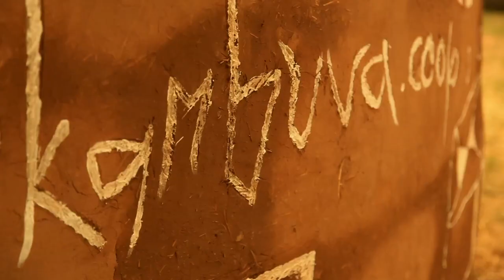okambuva bioconstrucción · casas de paja - eventos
okambuva.coop, casas de paja, empresa cooperativa dedicada a la bioconstrucción crea espacios efímeros para eventos. Festival rototom 2014, Benicàssim.